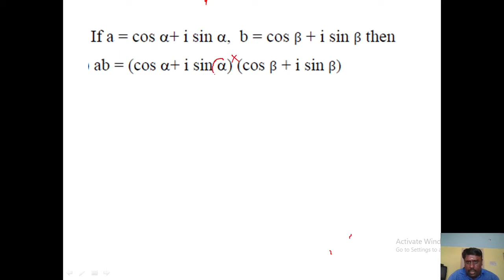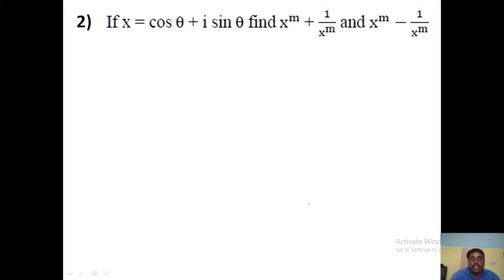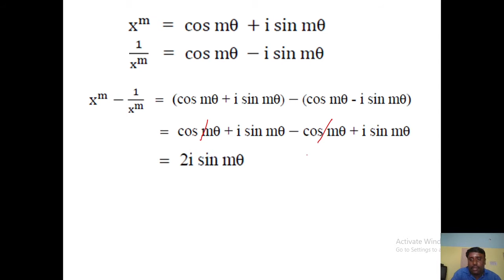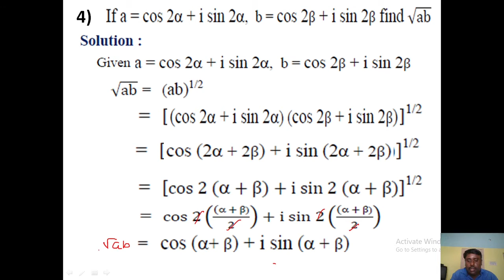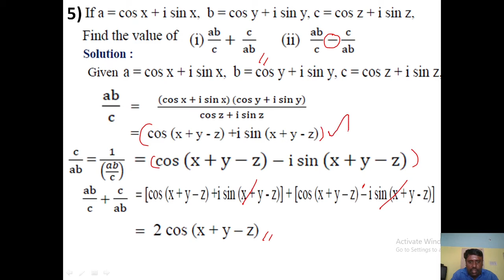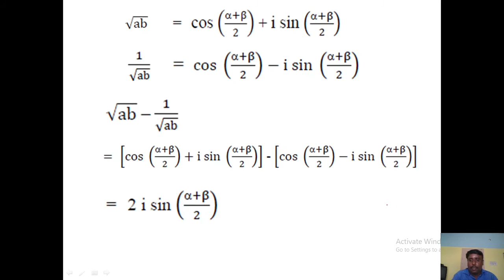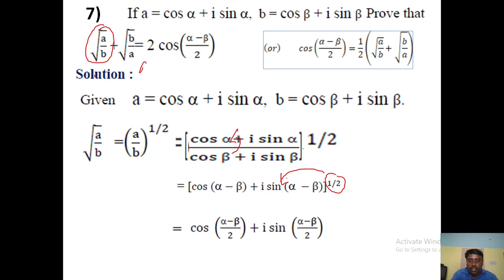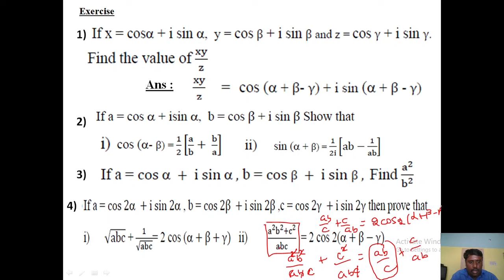Unit 2.2 Demoivre's theorem Application part II